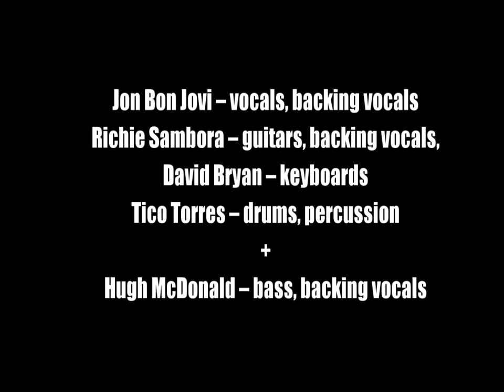Bon Jovi:-'The Distance'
From the album:-'Bounce' (October 8th 2002)